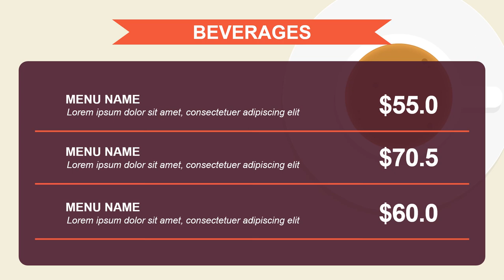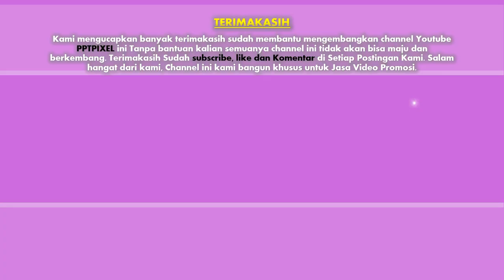Contoh Video Animasi Bumbu Masakan, Resep Masakan, Bumbu Racik, Nasi Goreng, indofood, royco ayam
Contoh Video Animasi Bumbu Masakan, Resep Masakan, Bumbu Racik, Nasi Goreng, indofood, royco ayam. Video berikut adalah video company profile perusahaan digital. Nama perusahaan di video ini hanyalah fiktif belaka. Hanya sebagai contoh saja.